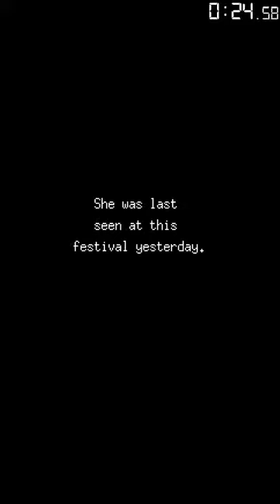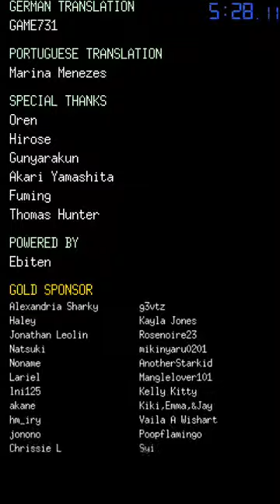Blueiirdcomp soundd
Nicem..